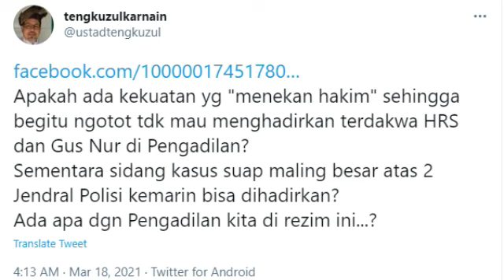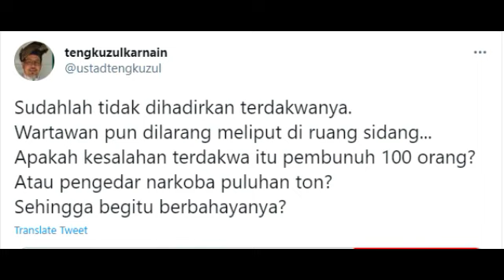UST TENGKU ZUL BONGKAR JAKSA HRS DITEKAN,SINGGUNG M4LING